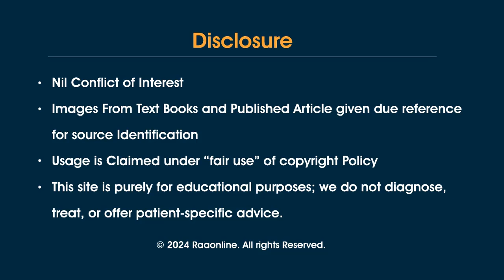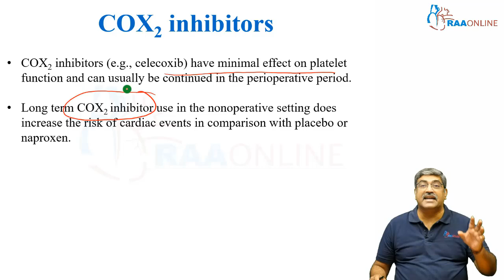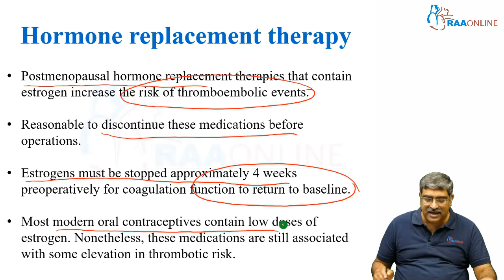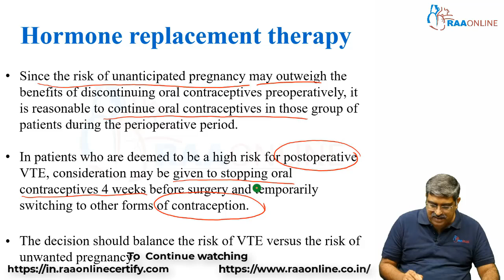Interpret Miller's | Preoperative medication management | Raaonline